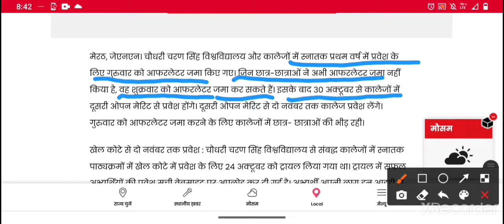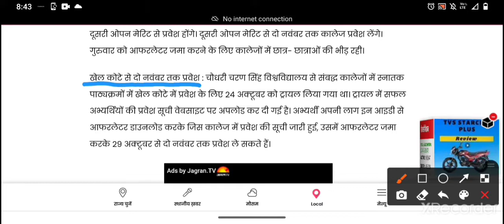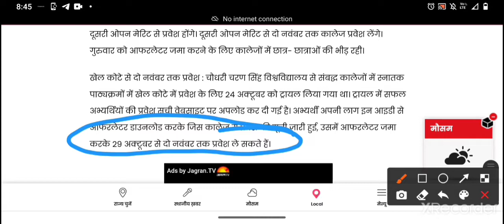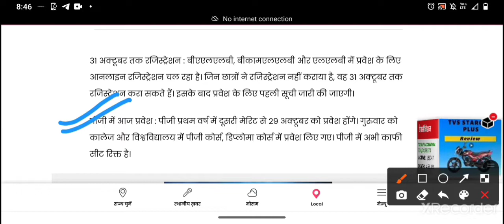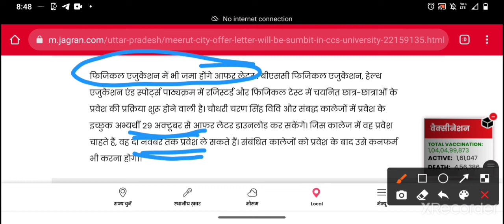UG & PG Update || Law Courses Update || CCSU Latest Update